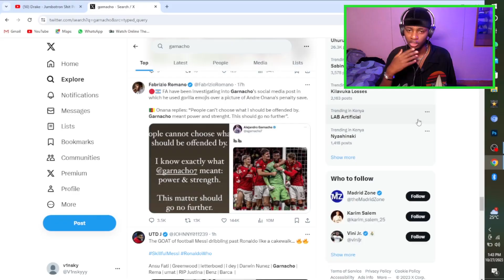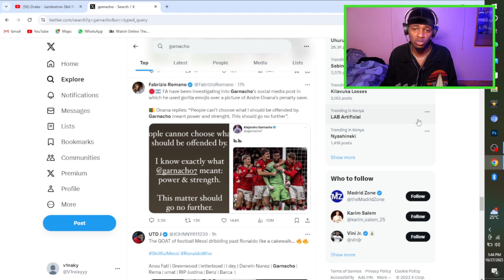GARNACHO Legit Called ONANA a "GORILLA"!!!?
Lets Grind 2023 Baby❤️🤙🏼!!